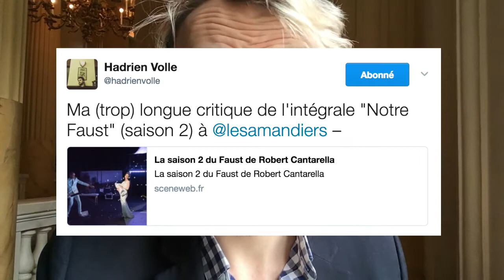[VLOG #27] NOTRE FAUST - Saison 2 avec Nicolas Maury 😍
NOTRE FAUST Saison 2 - Les Amandiers : Nanterre
Mise en Scène : Robert Cantarella
Ecriture : Stéphane Bouquet, Robert Cantarella, Nicolas Doutey, Liliane Giraudon, Noëlle Renaude, Anais Vaugelade
Avec
Faust : Nicolas Maury
Méphisto : Rodolphe Congé
Rachel : Cécile Fisera
Wurtz : Gaëtan Vourc’h
Anne : Charlotte Clamens
Emilien : Emilien Tessier
Inès, la mère : Florence Giorgetti
Claude, le compagnon de la mère : Roger Itier
Euphoryon : Aurélien Feng
Hélène de Troie : Maud Wyler
L’infirmière Audrey, Le chien : Margot Van Hove
Gaétan : Orphée de Corbière
Beyonce : Rebecca Meyer
Scénographie : Élodie Dauguet
Lumières : Philippe Gladieux
Chant : Rébecca Meyer
Costumes : Constance de Corbière
Assistant : François-Xavier Rouyer